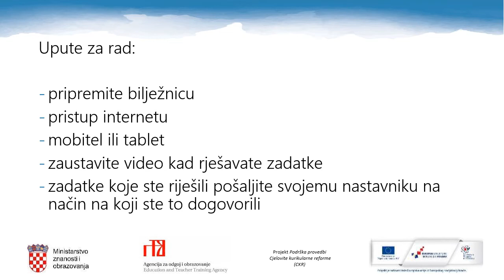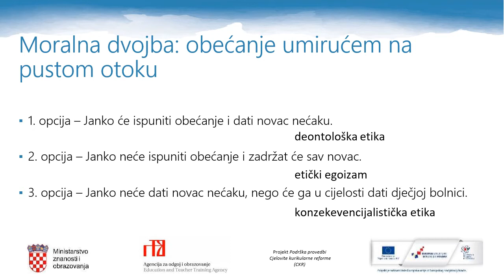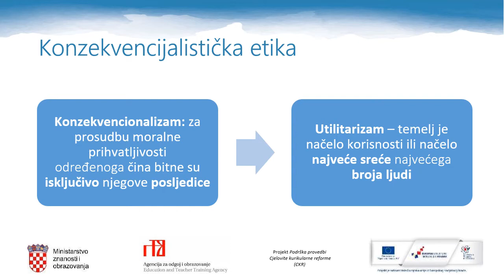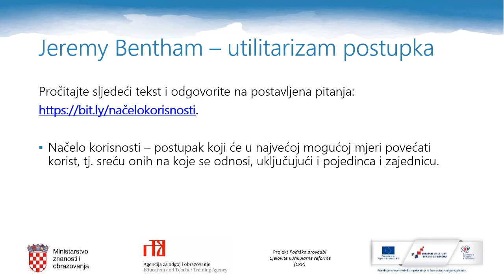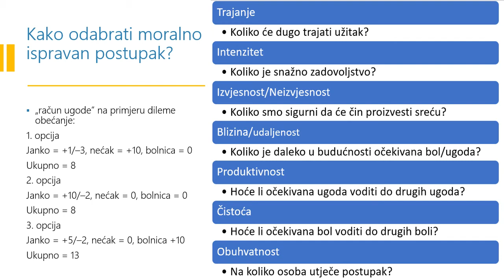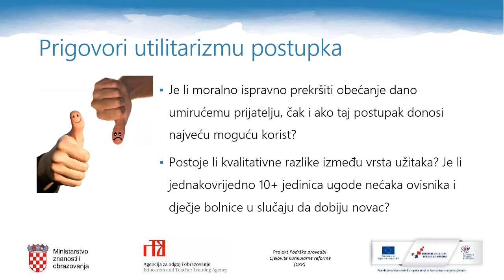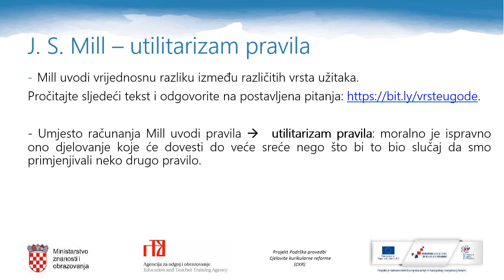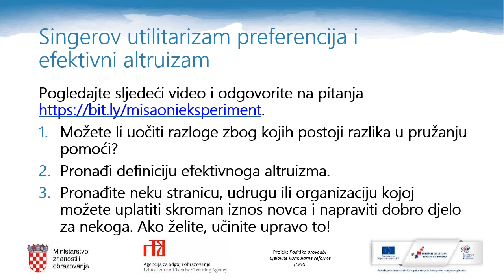Filozofija 4.r SŠ - Konzekvencijalistička etika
Autor: Laura Angelovski/David Karasman
Godišnji izvedbeni kurikulum: